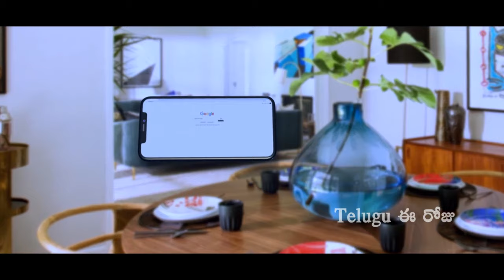Kiss Movie Official Teaser | Kiss Movie Telugu Latest Teaser | 2020 Telugu Movies